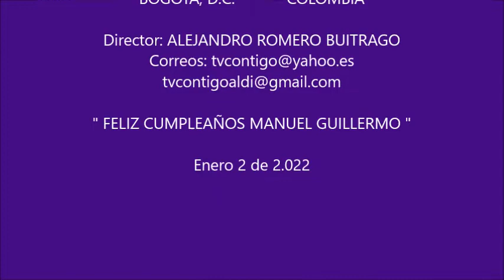Feiz cumpleaños Manuel Guillermo yt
DESEAMOS QUE EL SAGRADO CORAZÓN DE JESÚS Y EL CORAZÓN INMACULADO DE LA VIRGEN MARÍA SEAN TUS GUIAS EN EL 2.022